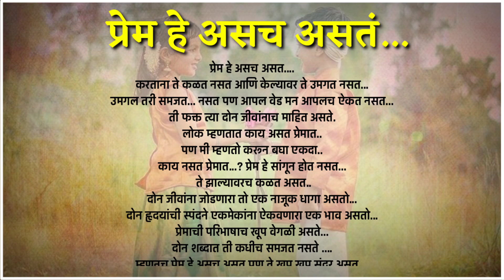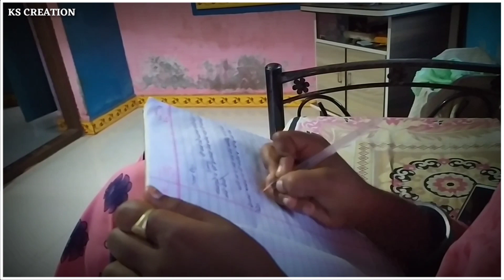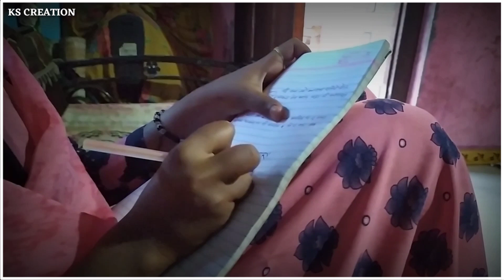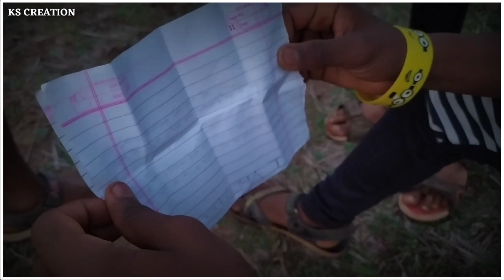गावाकडची 𝐋𝐎𝐕𝐄 𝐒𝐓𝐎𝐑𝐘...❣️ 𝐬𝐡𝐨𝐫𝐭 𝐟𝐢𝐥𝐦 𝐩𝐫𝐞𝐬𝐞𝐧𝐭, (𝐊𝐒 𝐂𝐑𝐄𝐀𝐓𝐈𝐎𝐍)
●𝐒𝐡𝐨𝐨𝐭 𝐨𝐧 𝐌𝐨𝐛𝐢𝐥𝐞:- ( 𝐌𝐢 𝐫𝐞𝐝𝐦𝐢 𝐧𝐨𝐭𝐞 7𝐬, 𝐌𝐢 𝐧𝐨𝐭𝐞 6 𝐩𝐫𝐨, 𝐌𝐢 𝐫𝐞𝐝𝐦𝐢 6 )

              : 𝐀𝐂𝐓𝐎𝐑𝐒 :.
संकेत बांद्रे, राज बामणे, निखिल शिंदे, तेजस शिंदे, विराज भुवड, सानिया बामणे, जानवी शिंदे, पियूष पाटेकर, ऋषभ शिंदे, आयुष शिंदे, सोहम शिंदे, सिम्रण शिंदे, ईश्वरी भुवड.

 director:- sanket bandre
video editor:- karan shinde

हि व्हिडिओ पाहिल्यानंतर कोणकोणाला आवडली ते नक्की Comments ✍️करून सांगा...

👉 𝐯𝐢𝐝𝐞𝐨 आवडल्यास 𝐥𝐢𝐤𝐞 👍 करा...
👉 𝐬𝐡𝐚𝐫𝐞 📱📲 करा...
👉 𝐜𝐨𝐦𝐦𝐞𝐧𝐭𝐬 ✍️ करा...